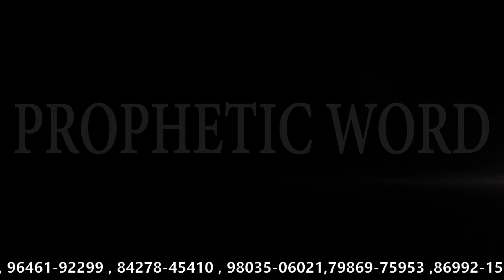Big Testimony | Prophetic Word को Receive करने के बाद 7 दिनों में हुए , इन सब लोगों के जीवन में ...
Big Testimony | Prophetic Word को Receive करने के बाद 7 दिनों में हुए , इन सब लोगों के जीवन में बड़े काम आइए देखें कैसे